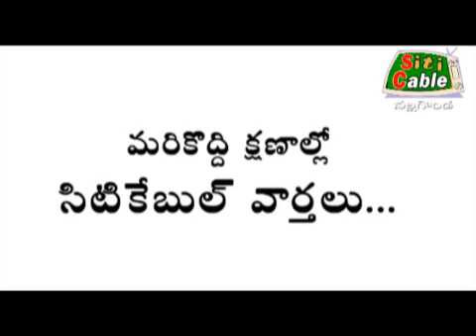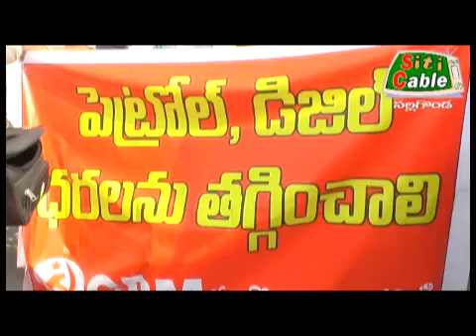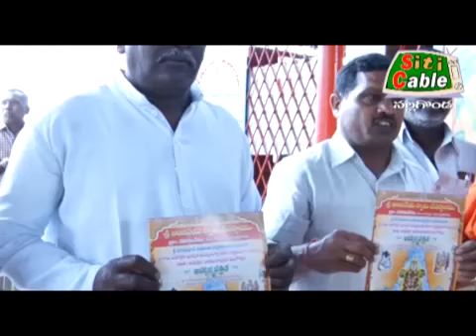08 05 18News Meedi manadi manadaridi Siticable nalgonda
08 05 18News Meedi  manadi manadaridi Siticable nalgonda